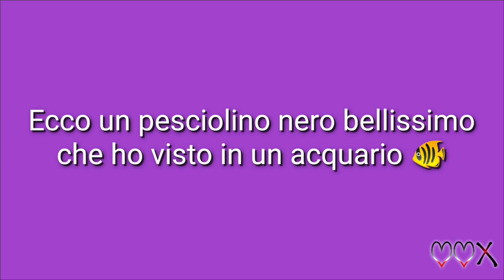The Black Fish into the Aquarium 🐟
Hello everybody, this is a Black Fish that I have seen into a nice Aquarium, so I decided to make a video. 🐟